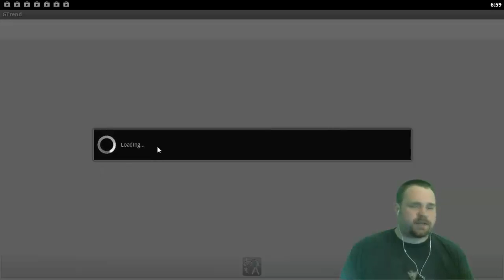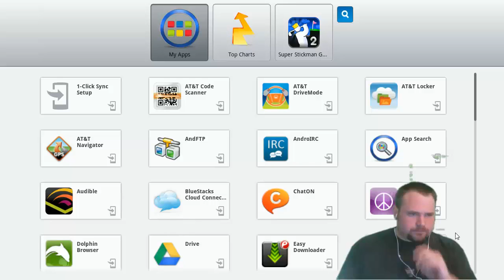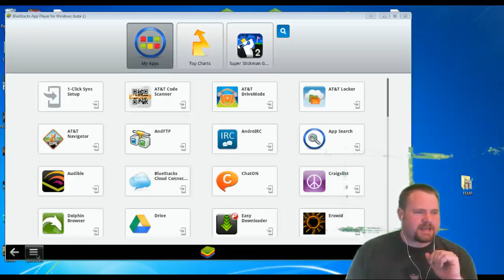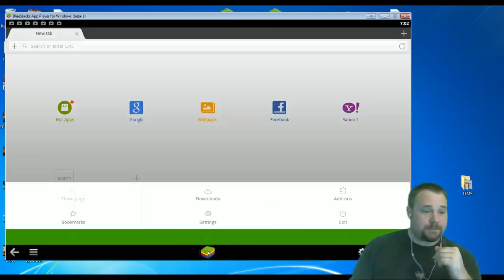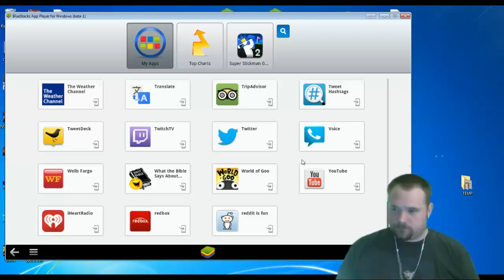Bluestacks App Player For PC - Bluestacks Review - Bluestacks Download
In this video we talk about bluestacks for windows 7. below the fold you should find a bluestacks download link. The best part about bluestacks app player is that is allows you to freely play android apps on your windows desktop PC. Thanks for checking out my bluestacks review!

Get the software to make your face smile!
I'm On Instagram!
Call Me And Say Words!
I Have A Website!

Believe it or not. I believe in you!